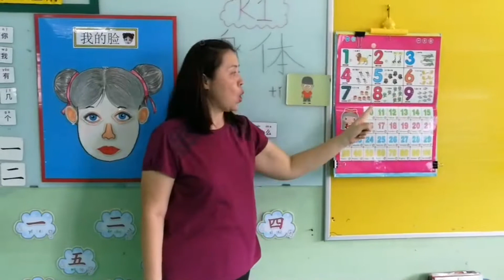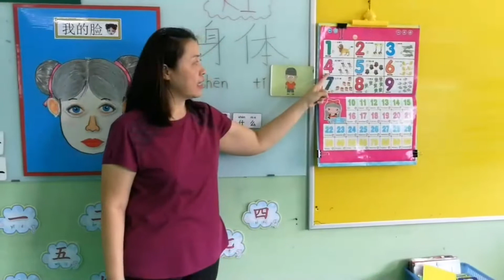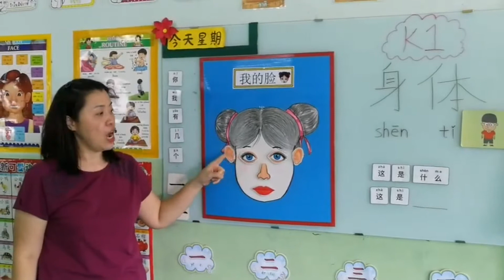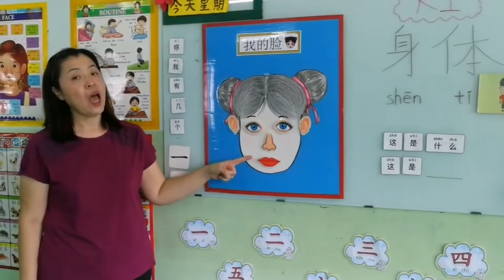K-1 Chinese Class ร่างกาย คาบ 1